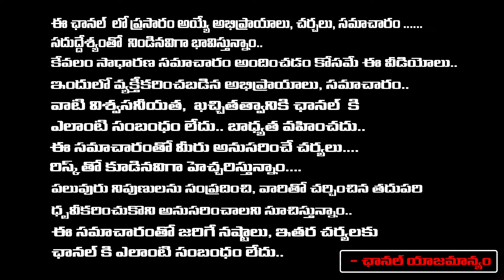Suryapet Congress Leader Yellayya De@th Mystery | first telugu